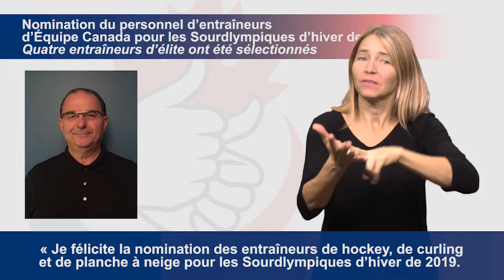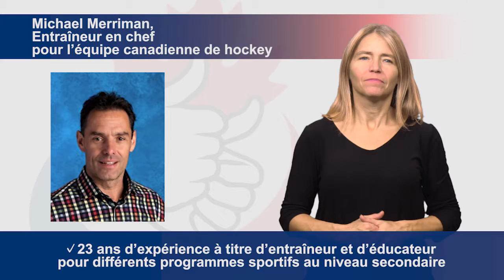Équipe Canada aux Sourdlympiques 2019 - Nomination du personnel d'entraîneurs